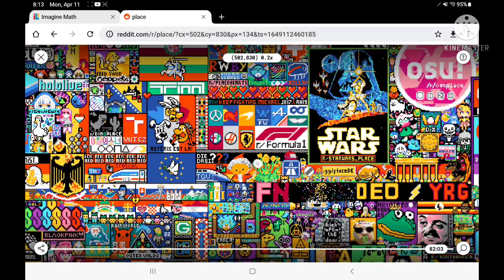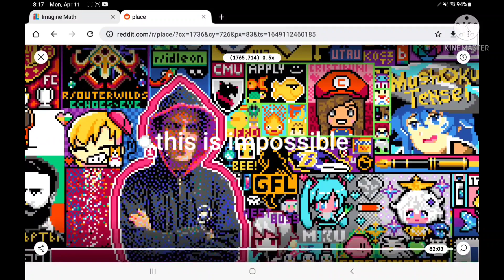THIS IS IMPOSSIBLE r/Place (50 sub special) (READ DESC)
amongus
I'm going to do a voice reveal (maybe) because we got to 50 subs! in the future if we go under I'll delete the vid but thank you so much!!